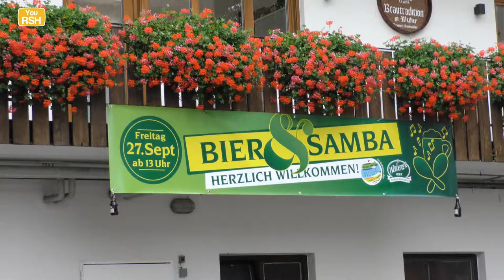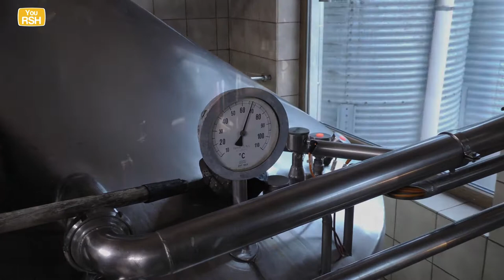Internationale Woche - Bier und Samba in Weiher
Die "YouRSH" schaute kurz in der Brauerei Kundmüller in Weiher vorbei. Im Rahmen der Internationalen Woche wurde ein besonders Bier gebraut und am Abend dann mit brasilianischen Flair verkostet.
Die "YouRSH" ist die digitale Schülerzeitung der Staatlichen Realschule Hirschaid.